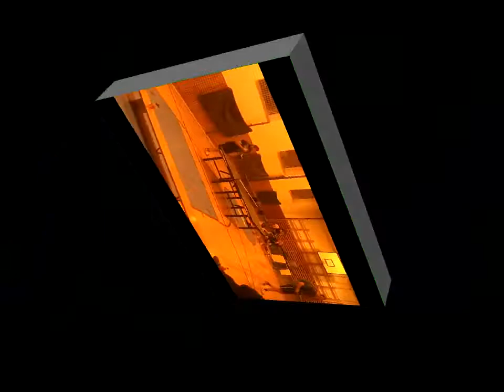Voznice - Mnisek 2012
Stolní tenis - KP II - 12. kolo